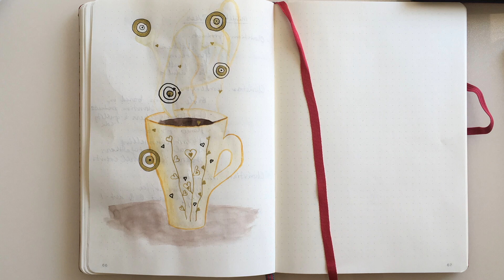My May Bujo Plan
April was for personal development. Now May is for social work apparently.